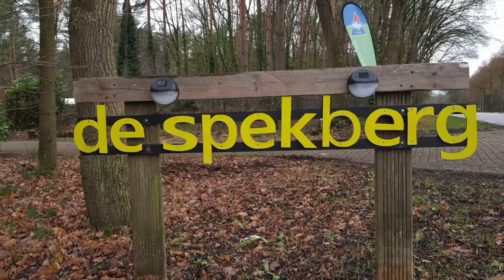Nagenieten: NCC feestdagen 2018 II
De vier winterterreinen van de Nederlandse Caravan Club hebben ook tijdens de feestdagen in december heel veel leuks te bieden! Dit is een korte registratie van de Kerst- en nieuwjaarsactiviteiten van 2018.